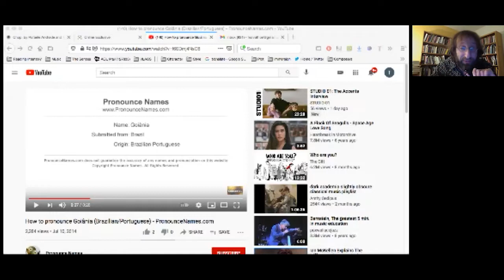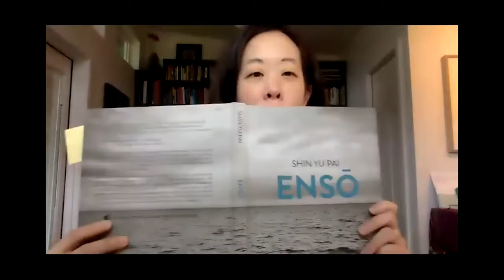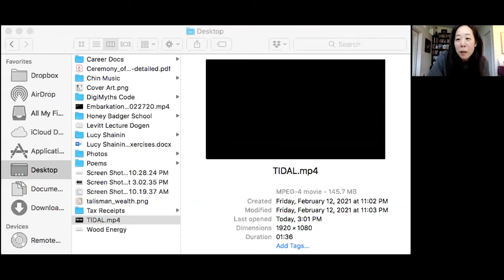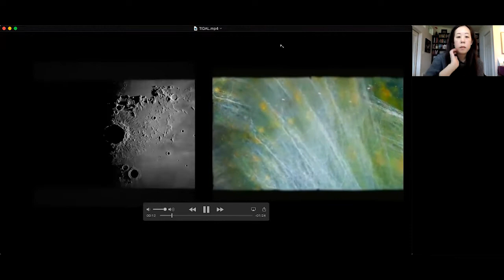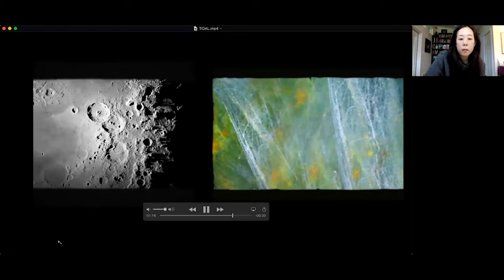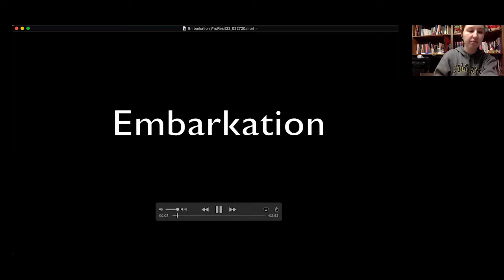MFA in Writing & Publishing Spring 2021 Reading Series #2 | 02/19/21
Featuring Visiting Poets Lizzy Fox, Shin Yu Pai, Visiting Writer Prageeta Sharma, and Faculty Tim Horvath.